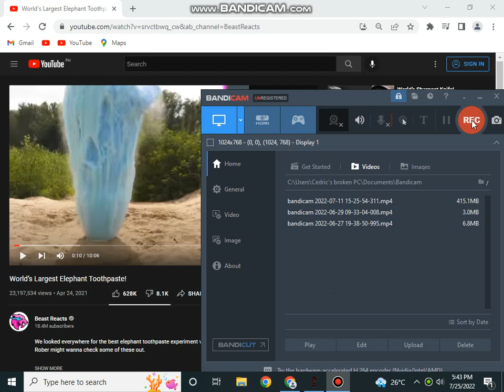My first animation